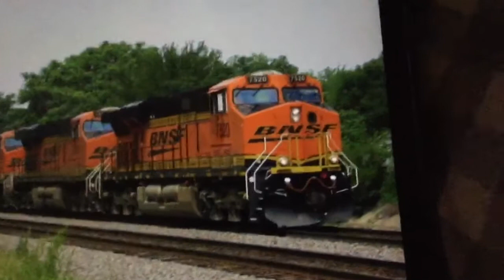BNSF Railfanning Productions is girl now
Well well well, he turns into girl